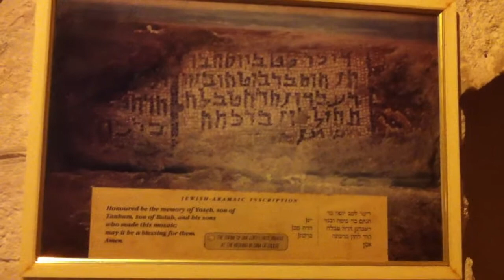11. First Miracle, Mary Magdalen's Synagogue and The Sea Of Galilee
Long day, three locations.